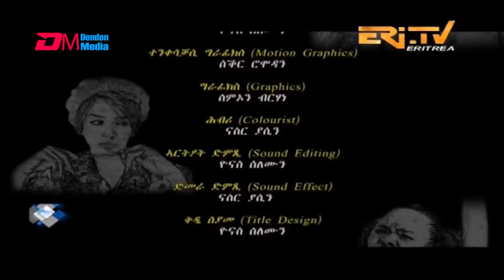ERi-TV Drama Series: ጆርጆ - ክፋል 15 - Georgio (Part 15), ERi-TV Drama Series, September 01, 2019